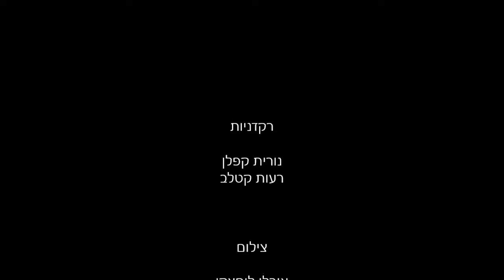אין-מוצא המינים - מיצג - סופי יונגרייז - חזרות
החלו החזרות למיצג פיסול ריקוד ותיאטרון חזותי שיועלה בחצר פסלים מכושפת בחודש מאי במושבה האמריקנית ביפו